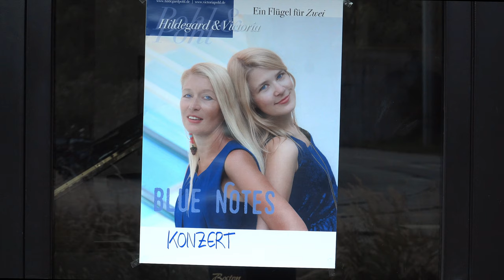"Pohl & Pohl" play the "Libertango" in an own four-handed version for the piano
Das Mutter-Tochter-Duo "Pohl & Pohl" (Hildegard Pohl & Victoria Pohl) spielt aus seinem neuen Programm "Blue Notes" (2019) den "Libertango" von Astor Piazzolla.
Cam.: Felix Wöllmer, Place: Piano Haid Nürnberg (Steinway & Sons), Rec.: Gerhard Grell